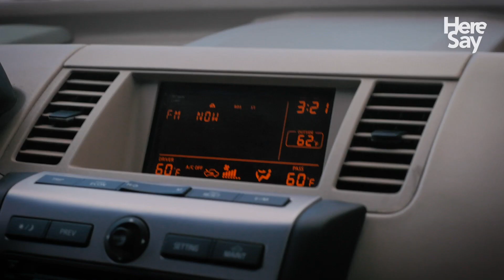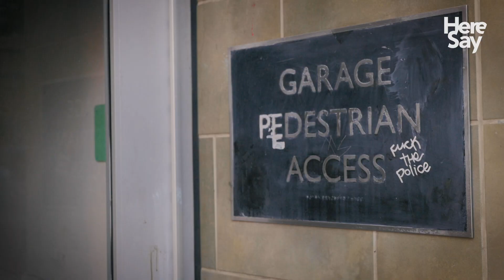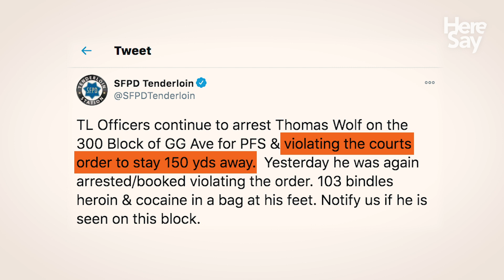Recovering Heroin Addict Says San Francisco Is Failing Its Drug Users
San Francisco has long focused on harm reduction—making drug use safe for users. But Thomas Wolf, a recovering heroin addict who spent six months homeless on the streets of San Francisco, says City Hall has the equation backward. “The city needs to make it harder to get high and easier to get treatment,” he said. “Right now, it’s the opposite."